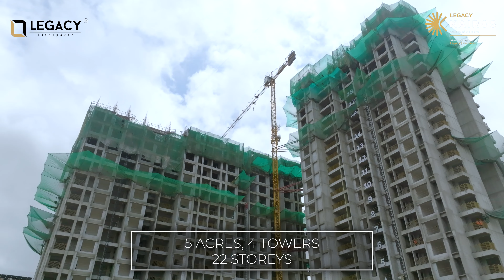Kairos Site Update | A Project By Legacy Lifespaces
Welcome to the official Legacy Lifespaces YouTube channel! We are excited to bring you the latest updates on our prestigious project, “Legacy Kairos.” Join us as we provide an in-depth look at the current site progress and share the vision behind this extraordinary development.

What’s Inside the Video:

 • Official update on the “Legacy Kairos” project
 • Detailed walkthrough of the site and construction progress
 • Insights into the architectural design and planned amenities
 • Interviews with the project team and key stakeholders
 • Future plans and phases of development

“Legacy Kairos” represents the pinnacle of luxury and innovation in urban living. Located in a prime area, this project is designed to offer an unparalleled living experience with state-of-the-art facilities, elegant design, and a focus on sustainability.

Thank you for being a part of our journey towards creating exceptional living spaces!